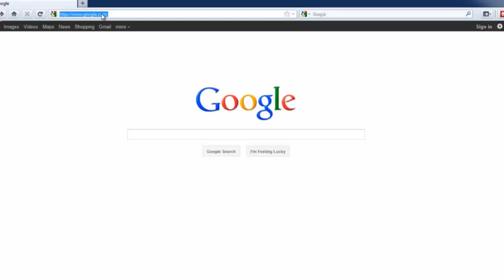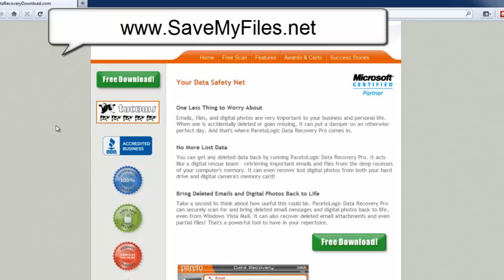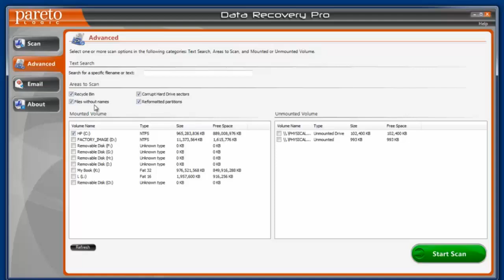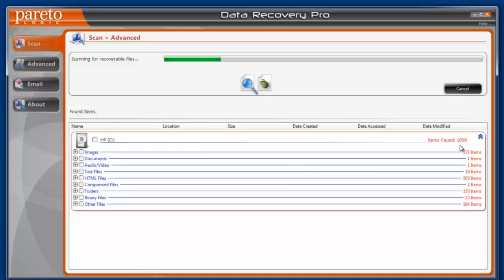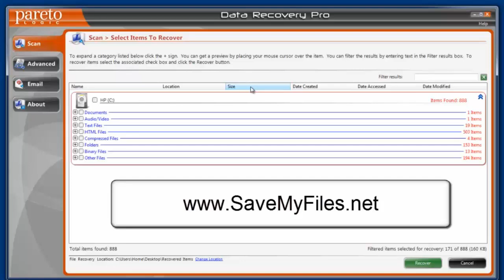Hard Disk Recovery Software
- If you need to recover lost or deleted files from your hard disk, then watch this video to see how easy it is.

Sometimes due to computer glitches or accidental decisions, files and data can get deleted from hard drives or hard disks, and other types of media.

With the use of this software, you can download a free scan  version of the software to find files that are recoverable.  Once the scan is complete, you can then choose to recover your hard disk data by purchasing the software.

How Well Does It Work?
Sometimes, hard disks fail or due to power outages, they may unexpectantly crash. Other reason may involve accidental file deletion. If this is the case, you should be able to scan your hard disk and recover the data as long as it hasn't been overwritten by other files or the hard disk has not been permanently damaged.